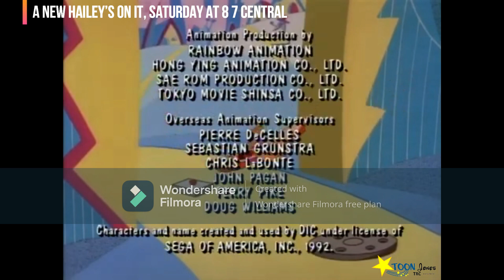Toon Jones Continuity Error (October 19th, 2023)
After an episode of Adventures of Sonic the Hedgehog, the Toon Jones Theater premiere of Under Wraps (1997), an episode of Moon Girl & Devil Dinosaur and episodes of Phineas and Ferb.

ERROR: during the 2nd episode of Phineas and Ferb, the Promo was blacked out and the Audio of the Fox promo for Prison Break/24 can be heard.